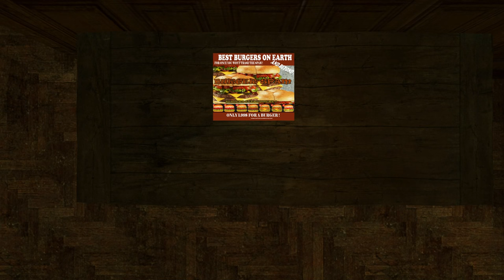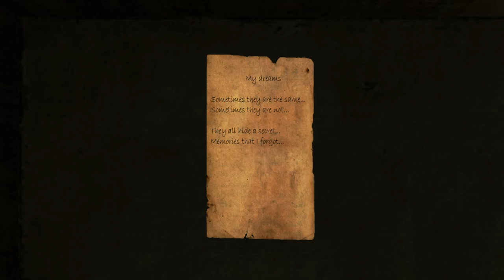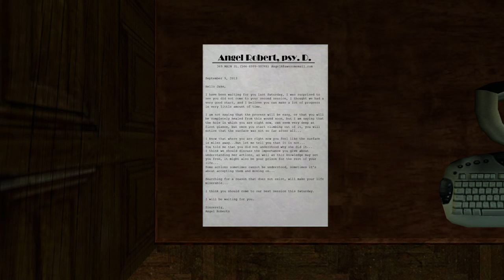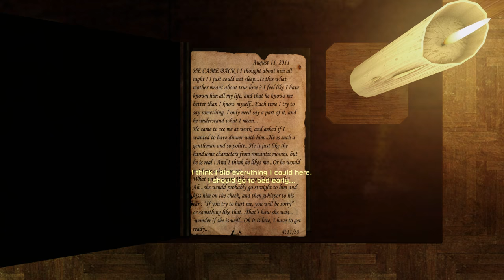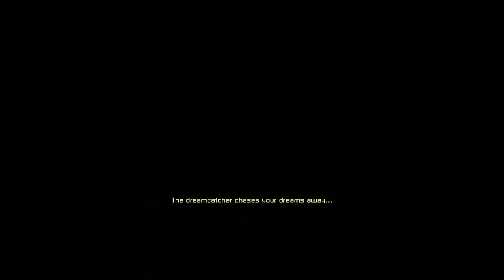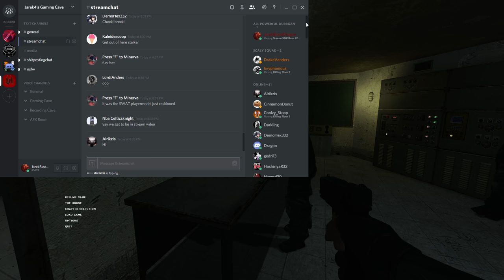Half-Life 2 Mod Corner: Let's Play Underhell - Part 1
This game is a Half-Life 2 mod called underhell. Played on PC streamed with OBS.